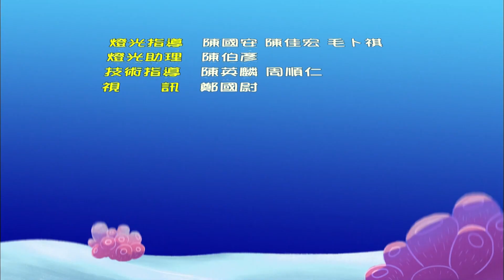水果冰淇淋--天使與惡魔03--琳琳不想分享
《水果冰淇淋》Youtube頻道新單元〈👼天使與惡魔😈〉，首次結合3D動畫呈現可愛的小天使、以及有點調皮的小惡魔，要帶大家跟著淇淇、琳琳、莎拉、哇嚕，一起面對心中的小天使和小惡魔！

本集故事大綱：
奶奶告訴琳琳，兩個杯子蛋糕要分給莎拉一個，可是琳琳不想分享，想要兩個都吃掉，可以嗎？可以？不可以？你會怎麼決定？